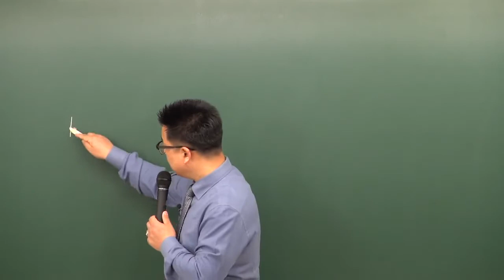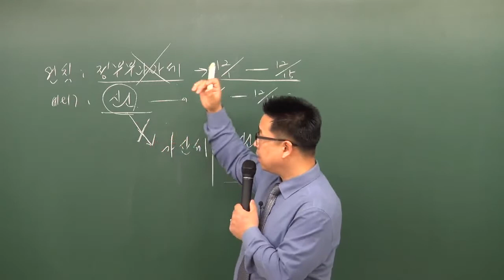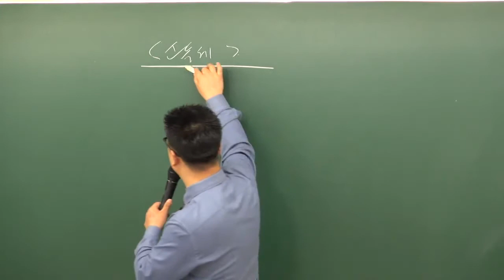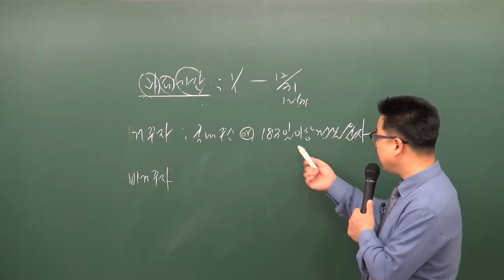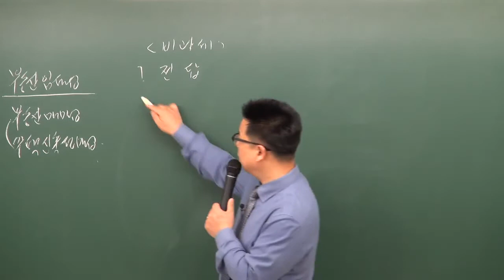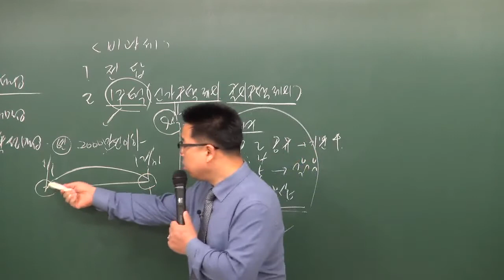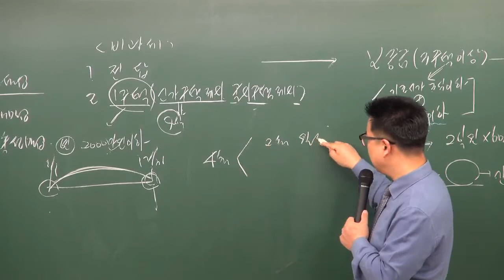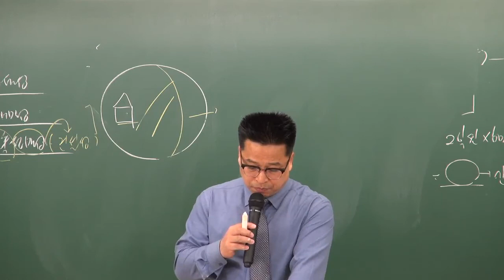공인중개사부동산세법 이혁교수님(종합부동산세) - 원주공인중개사학원